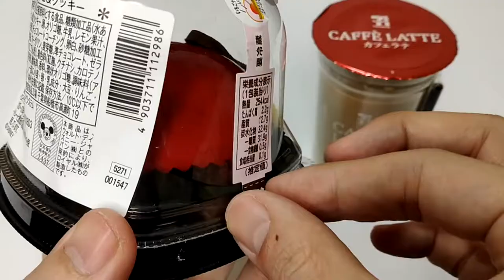Disney Mickey Mouse × Seven Eleven Collaboration Official Cake Japan ミッキーマウス セブンイレブン デザート ケーキ